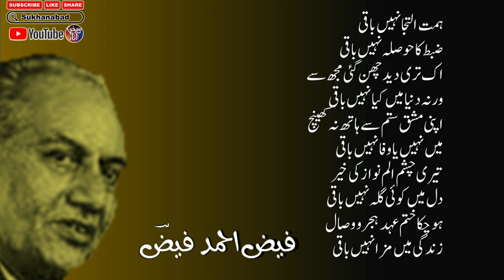Himmat - e - Iltija || Faiz Ahmed Faiz Poetry || Full Short Poetry || Urdu Shayari || Urdu Ghazal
Himmat - e - Iltija || Faiz Ahmed Faiz Poetry || Full Short Poetry || Urdu Shayari || Urdu Ghazal || Urdu Poetry || ||   فیض احمد فیض  ||  کلام فیض ||   اردوشاعری  ||

English Lyrics:

himmat-e-iltijā nahīñ baaqī
zabt kā hausla nahīñ baaqī

ik tirī diid chhin ga.ī mujh se
varna duniyā meñ kyā nahīñ baaqī

apnī mashq-e-sitam se haath na khīñch
maiñ nahīñ yā vafā nahīñ baaqī

terī chashm-e-alam-navāz kī ḳhair
dil meñ koī gilā nahīñ baaqī

ho chukā ḳhatm ahd-e-hijr-o-visāl
zindagī meñ mazā nahīñ baaqī

►Resource: Rekhta

v=-nB8VGPr3QI

Urdu Shayari
Iqbal poetry
Ahmad Faraz
Sad quotes in Urdu
Ghalib Shayari
Urdu ghazal
Barish Poetry
Munafiq Shaya
Judai poetry
Allama Iqbal ki shayari
Narazgi poetry
Khamoshi poetry
Faraz Shayari
Urdu lines
Allama Iqbal poetry in Urdu students
Rekhta poetry
Urdu poetry in English
Poetry SMS
Iqbal Shayari
Iqbal poetry
John Elia Shayari
Urdu Sher